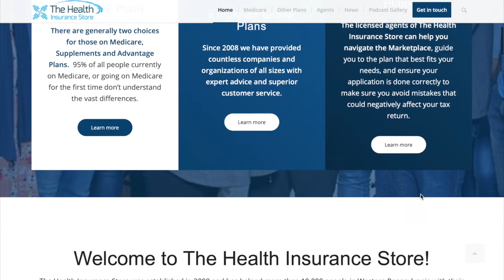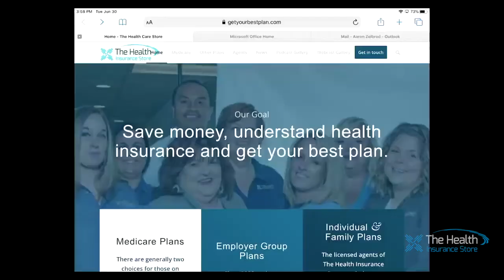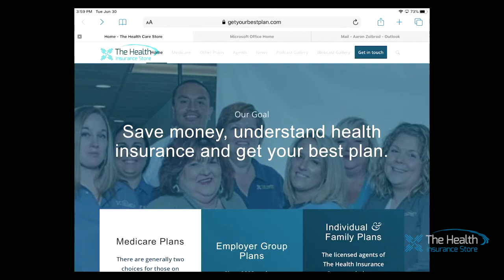$0 premium HMO Advantage Plan, Did I make the right choice? | The Health Insurance Store | PA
There are several $0 Advantage Plan options and virtually every company has at least one offering. They’re not all created equal, however. That’s for sure. Without knowing what company’s plan you chose, I wouldn’t be able to answer that question definitively. Let me present some questions, put forth scenarios, and give examples of groups who I feel may possibly err when choosing a Medicare Advantage Plan. Learn more in this latest webcast from Aaron Zolbrod owner of the Health Insurance Store.